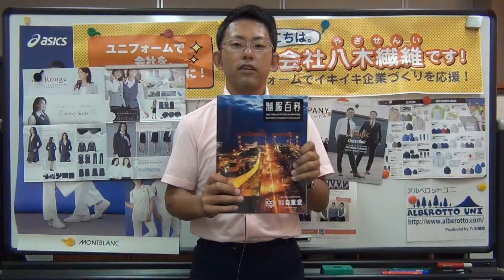2017年秋冬 自重堂カタログ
ジャウィン購入ページはこちら⇒
☆☆動画説明☆☆